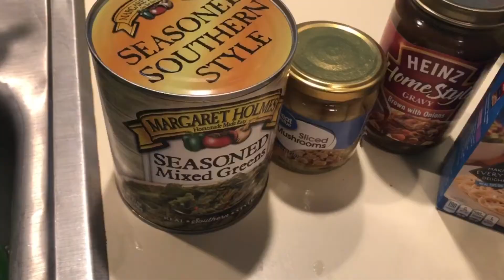Introducing WINE DOWN WEDNESDAY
Heeyy yaaalll!
here’s a video of me introducing WINE DOWN WEDNESDAYS! Showing y’all what I may do during mid week ! Food cooking while chit chatting with y’all ...asking u ladies a question in regards to an OLD movie I watched today ! Whether it’s relationship,things us ladies go thru ,jobs ANYTHING ! Let’s here y’all feed back
Topic : Inspired by YOUTUBER : Punky Brus

Spread love ❤️
Show love ❤️